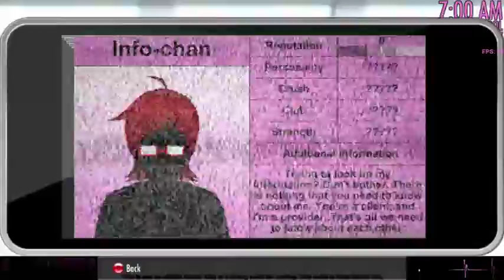Yandere Sim - There is nothing to see here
Absolutely nothing.
Run along now.